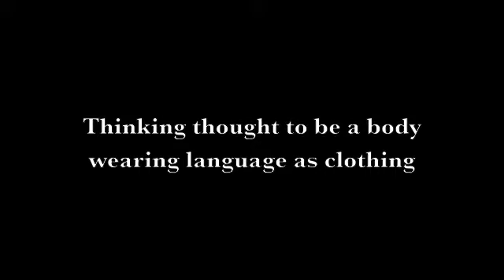Style Ad Skater girl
Based in Harryette Mullen's poem in Trimmings.